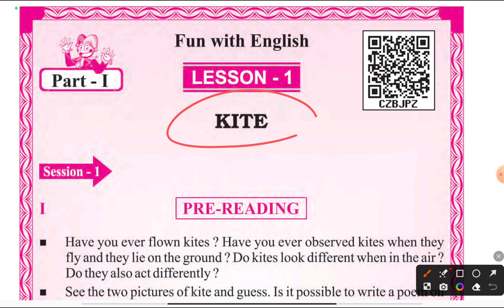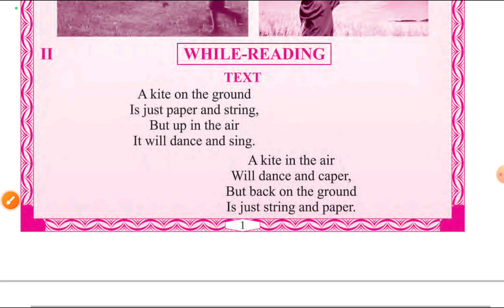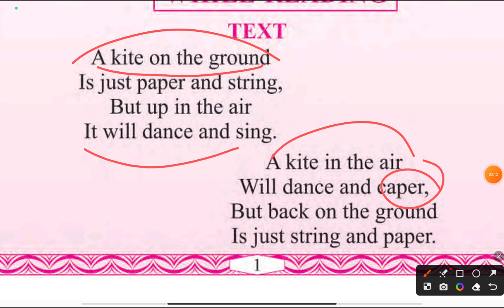kite//6th class English lesson 1 kite details explanation in odia//kite details explanation in odia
kite//6th class English lesson 1 kite details explanation in odia//kite details explanation in odia by badalsir @Badalsir1